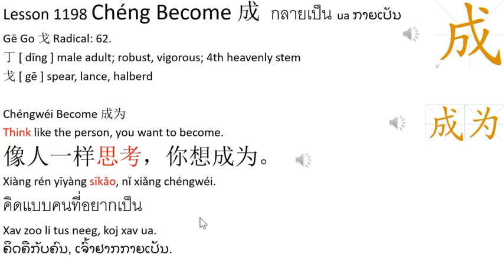1 English - Chéng Become 成 1198 Learning Center: